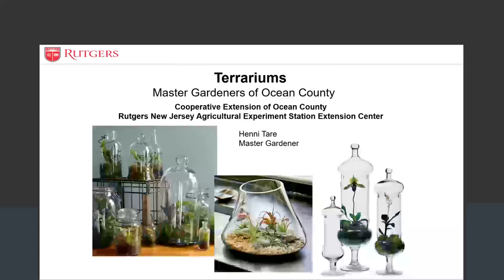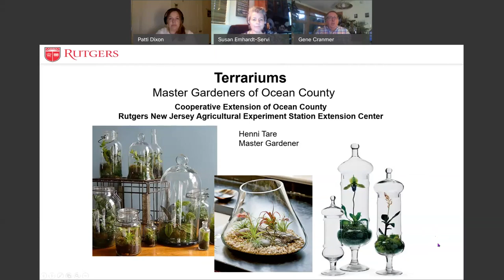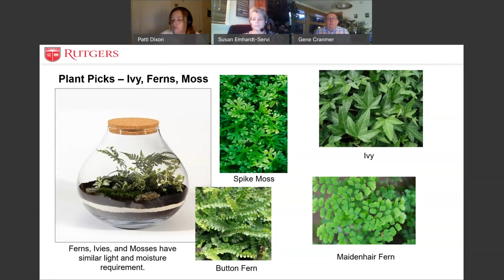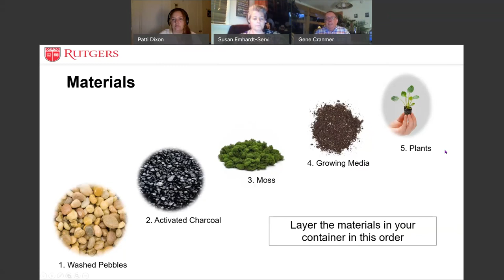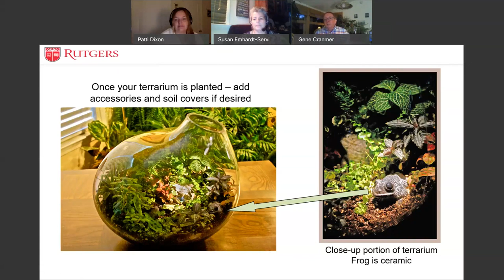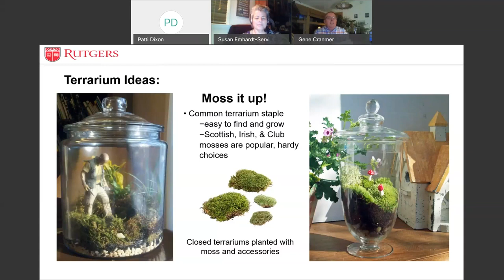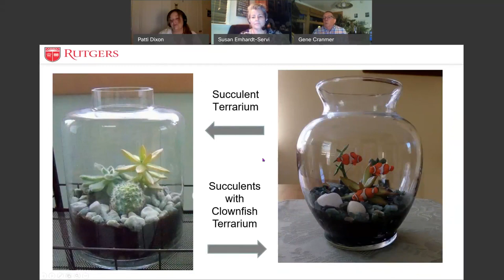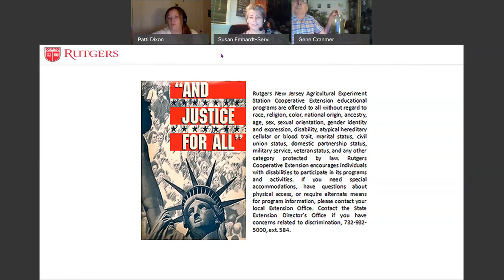Terrariums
Learn what containers, plants, and materials will set you and your terrarium up for success.  Gain tips and tricks to care for and personalize your own miniature landscape.